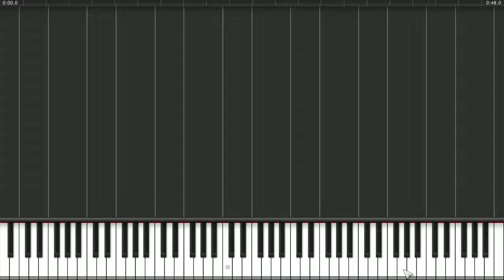Shenmue 2 - Fangmei Theme (Synthesia)